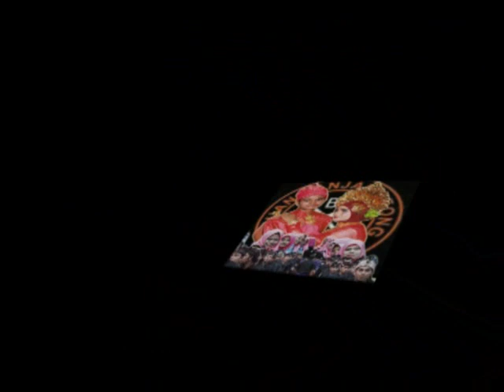persatuan banjar leong Jaya(PBLJ) || acara nyonkolan semeton banjar heri dan dina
nyonkolan adalah tradisi adat lombok yang sudah di tetapkan dari dulu, nah disini adalah acara nyonkolan kami dimana ia adalah salah satu anggota banjar dari PBLJ(persatuan banjar leong jaya) selamat menonton, jika suka dengan videonya jangan lupa like,komen dan subscribe yah,,,,